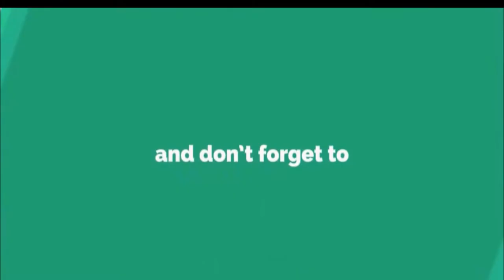golden words by sohail tanveer at uog memories | Cricketer sohail tanvir | speech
Title:- golden words by sohail tanveer at uog memories |  Cricketer sohail tanvir |sohail tanveer | speech

Topics Covered in this Video (Try to Ignore this):
golden words by sohail tanveer at uog memories,sohail tanvir,sohail tanveer interview,sohail tanveer,motivational speech in urdu,Most Powerful Motivational Speech for Success in Life,Student Motivation to Study,World's Best Motivational Video,Success Motivation,Best powerful motivational video in urdu inspirational speech by sohail tanvir ki aawaz me,History of sohail tanveer,History of sohail tanveer success,History of sohail tanveer success in its own voice,2020

Youtube Channels:-